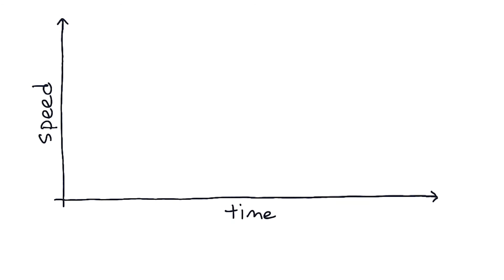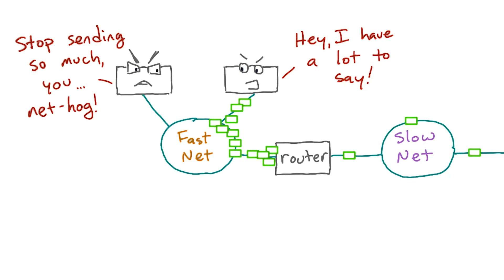Why do packets drop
This video is part of the Udacity course "Networking for Web Developers".